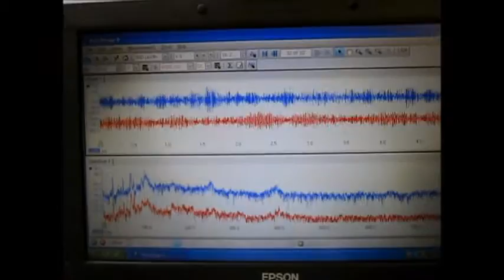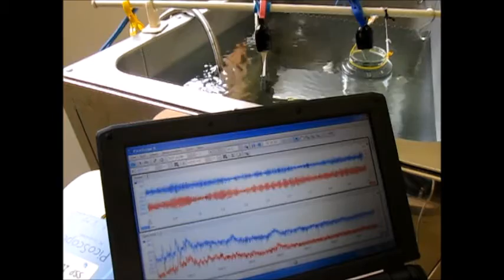超音波洗浄‹基礎実験› Ultrasonic cleaning 「basic experiment」